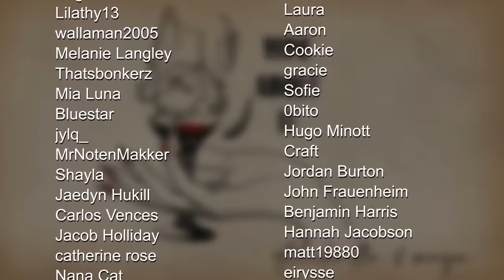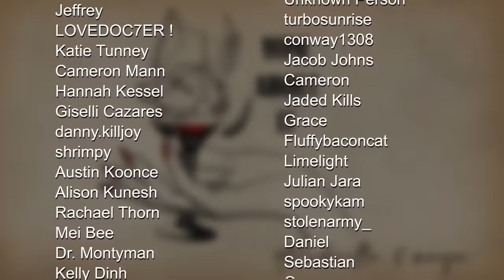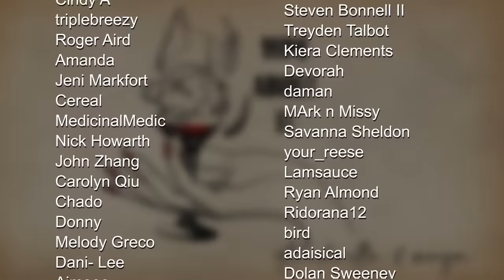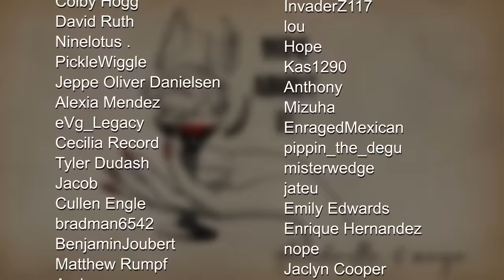We're On The Team | Wine About It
This week QT talks about joining Ludwig's Dodgeball tournament, reality TV tries stealing Maya's boyfriend, QT and Maya see what it takes to get on The Bachelor, and QT has a break-in scare!

0:00 intro

1:13 kids don't understand things

3:05 Kids can be funny

4:08 Reality TV depresses Maya

9:39 Ludwig’s Dodgeball tournament!

12:35 Maya watches The Bachelor for old people

17:25 Reality show tries stealing Maya's boyfriend!

19:35 The Bachelor's success rate

21:20 Maya watches The Bachelor ( continued )

27:07 Applying to The Bachelor

35:38 QT's break-in scare

49:26 QT drops Mormon drama

59:03 Outro / End Credits